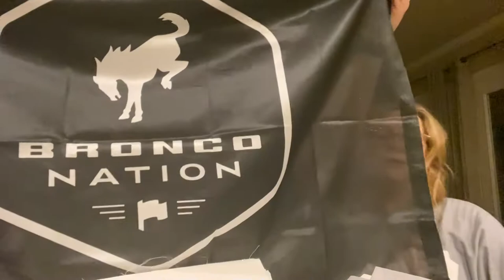Bronco Nation Newbies - We Get A Cool Box of Bronco Nation Swag While We Wait For Our Ford Bronco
We are Bronco Nation Newbies. I stopped by the Bronco Nation tent at King of The Hammers and picked up some swag. When I got back home I looked them up and joined the Nation. Its a great source of information for the new Ford Bronco. Maybe we are the last to know about Bronco Nation but just incase we are not, we made this video.

I apologize for the lighting issues with the video. we have improved out gear  over the last week and hope to provide higher quality video and audio